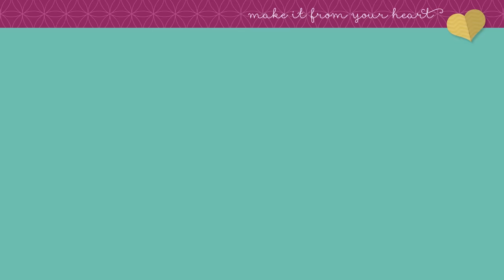2015 Close To My Heart Rising Star: Shannon Reed